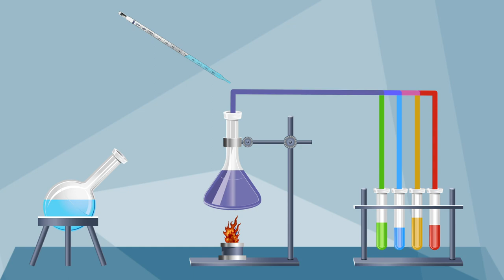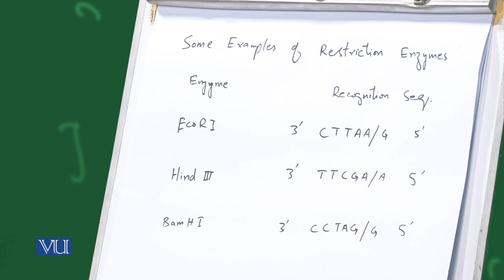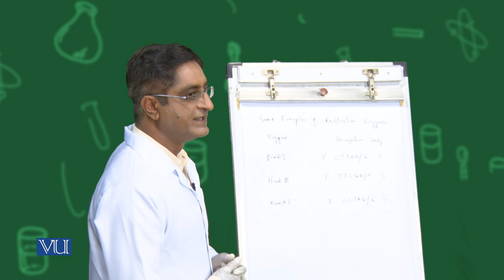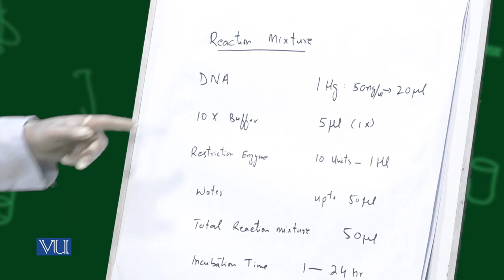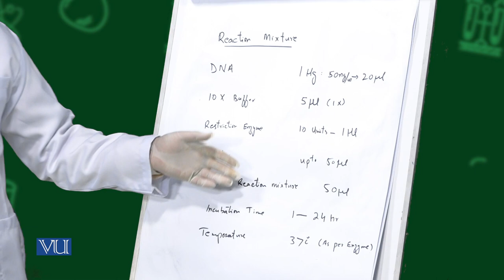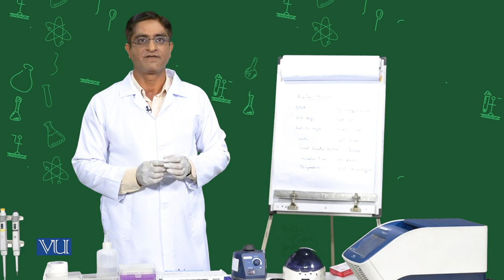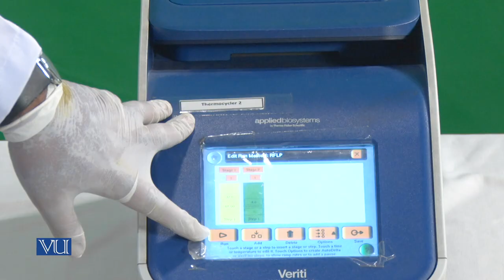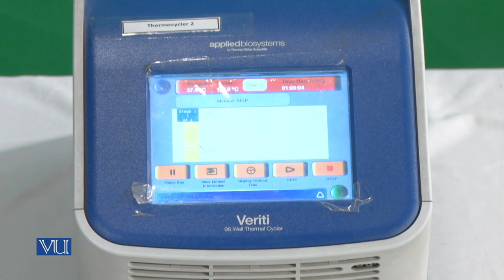Detection of Mutation by Restriction | Methods in Molecular Biology (Practical) | MB504P_Topic010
MB504P - Methods in Molecular Biology (Practical),
Topic010: Practical 10
Detection of Mutation by Restriction Fragment Length Polymorphism,